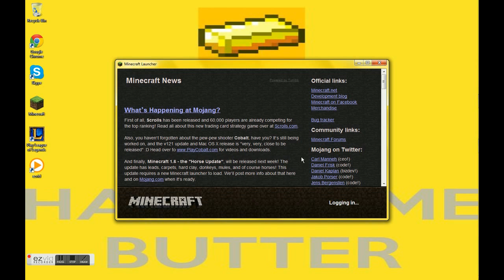hi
hi my name is jadyn williams i live in owensville Missouri  102 west franklin